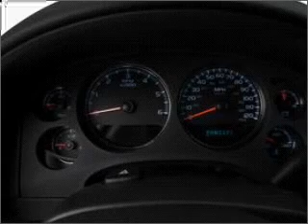2008 Chevrolet Avalanche - Dallas TX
Phone:
Year: 2008
Make: Chevrolet
Model: Avalanche
Trim: LT
Engine: 5.3 liter 8 cylinder 16 valve
Transmission: 4-Speed Automatic
Color: White
Mileage: 33922
Address:
4747 LBJ Freeway